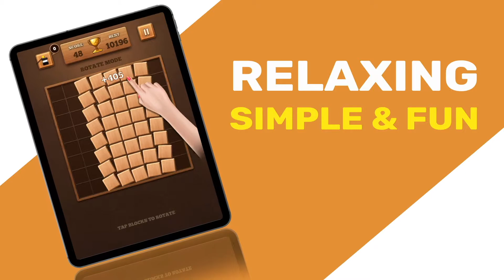8x8 Landscape20s Rotate